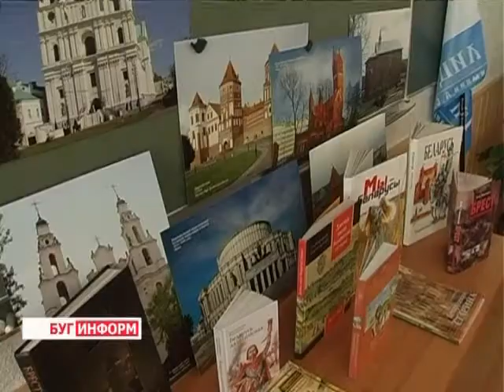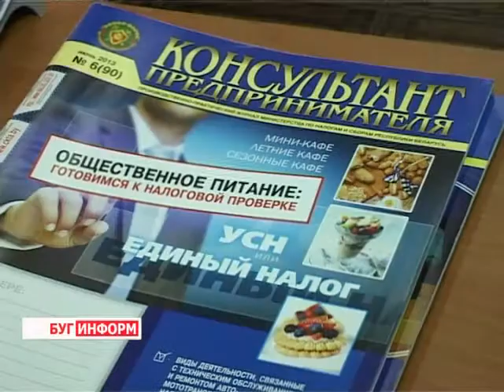2013-10-02 г. Брест Телекомпания "Буг-ТВ". Информация Московской ИМНС: репетиторство.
Информация Московской ИМНС по заявительному принципу: репетиторство.
Пытаясь адаптироваться в существующих экономических условиях, белорусы  стараются обзавестись дополнительными источниками дохода. Особенно это актуально для тех, кто работает в условиях неполной занятости. Государством предприняты конкретные шаги по упрощению процедуры начала осуществления отдельных видов деятельности, и уплате по ним налогов. Один из таких шагов - заявительный принцип. Специалисты налоговых инспекций считают, что гражданам, имеющим и желающим использовать возможность дополнительно заработать, необходимо обратить на него особое внимание.